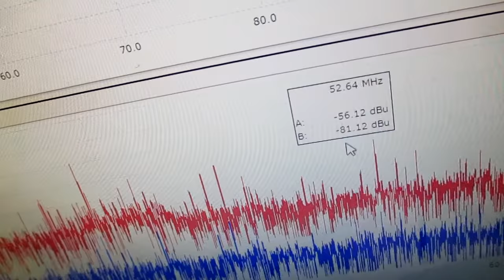オリジナル超音波システムの開発技術（音響流制御） ultrasonic-labo